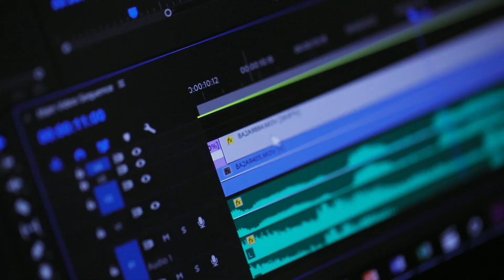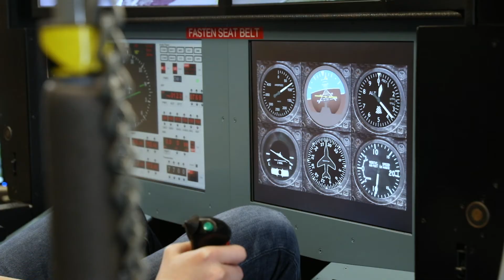Engineering a great story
Christian Cubacub '20 is a computer engineering student driven to capture compelling stories that celebrate the University of Dayton.